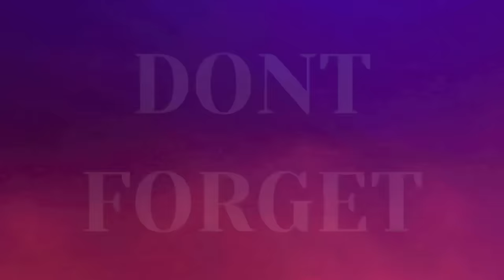Best GoPro Cricket Inning | Thrilling Finish 😲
Last League Match played at Naya Nazimabad Cricket Stadium against Soneri Bank.

Incredible game and top performance at the most important point.